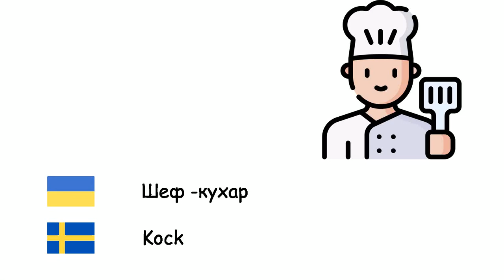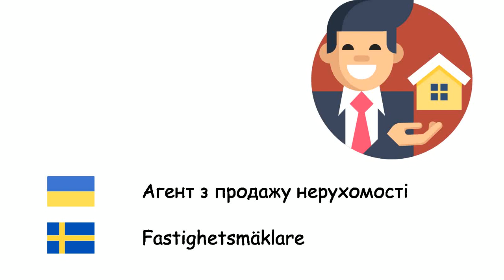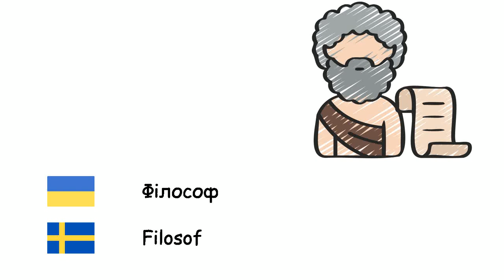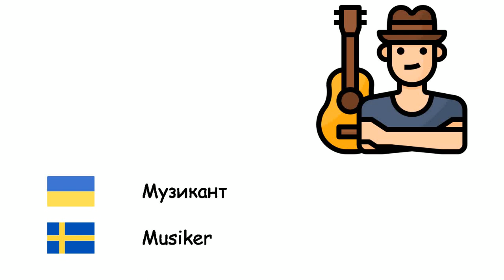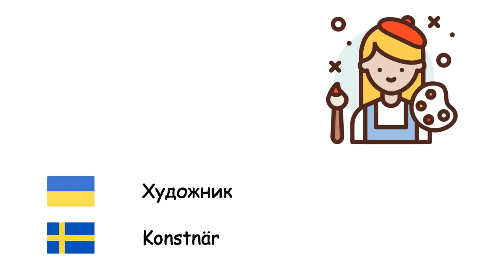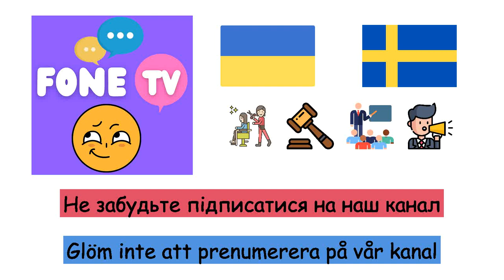Професії (Шведська мова) (uk-sv)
Fone TV
uk-sv-7
Yrken (Svenska)
Солдат - Soldat
Космонавт - Rymdfarare
Шеф -кухар - Kock
Адвокат - Advokat
Столяр - Snickare
Кур'єр - Kurir
Перукар - Barberare
Науковець - Vetenskapsman
Фермер - Jordbrukare
Пастух - Herde
Дипломат - Diplomat
Стоматолог - Tandläkare
Лікар - Läkare
Фармацевт - Apotekare
Електрик - Elektriker
Агент з продажу нерухомості - Fastighetsmäklare
Філософ - Filosof
Фізіотерапевт - Fysioterapeut
Футболіст - Fotbollsspelare
Журналіст - Journalist
Суддя - Domare
Медсестра - Sjuksköterska
Пожежник - Brandman
Арбітр - Sportdomare
М'ясник - Slaktare
Перукар - Frisör
Гірник - Gruvarbetare
Архітектор - Arkitekt
Бухгалтер - Revisor
Інженер - Ingenjör
Музикант - Musiker
Викладач - Lärare
Пілот - Pilot
Поліція - Polis
Психолог - Psykolog
Художник - Konstnär
Секретар - Sekreterare
Шофера - Chaufför
Водій таксі - Taxichaufför
Механік - Mekaniker
Перекладач - Tolk
Кравець - Skräddare
Сантехнік - Rörmokare
Ветеринар - Veterinär
Офіціант - Servitör
Рибалка - Fiskare
Біолог - Biolog
Посол - Ambassadör
Детектив - Detektiv
Дієтолог - Näringsläkare